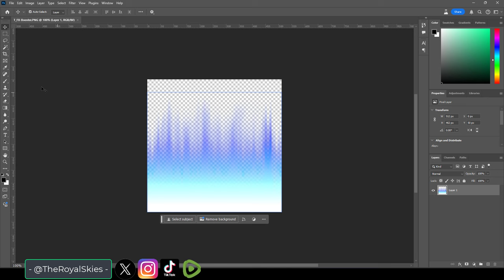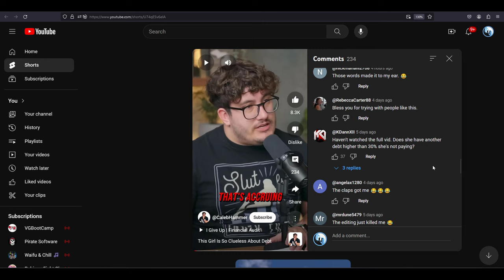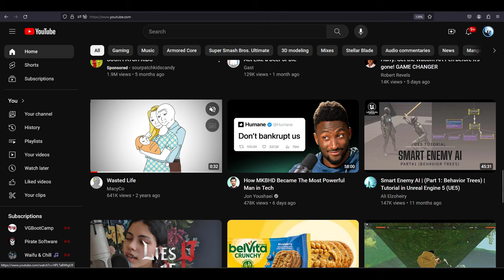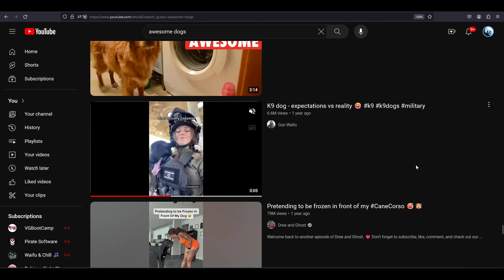How To Feel Less Mentally Drained -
As simple as this is, I'm completely serious in how much of a positive affect this has had for my productivity, hope it helps if you're feeling spent -
If you like my Demo-Character, you can find her on my ArtStation Store: